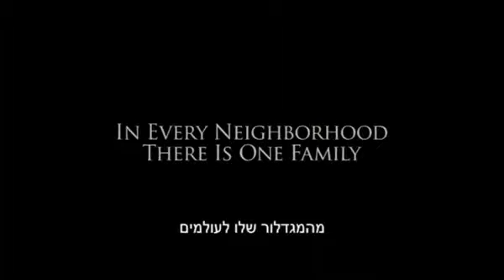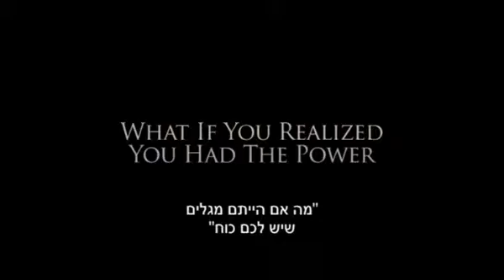סרטים חדשים: 16.10